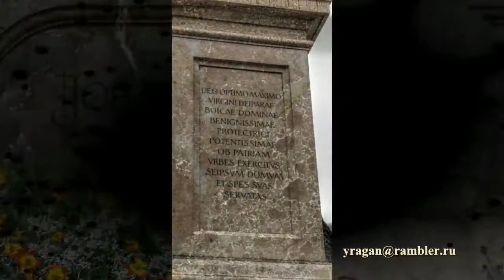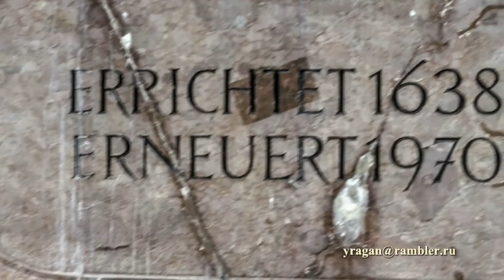Мариенплац Мюнхен Колонна Марии